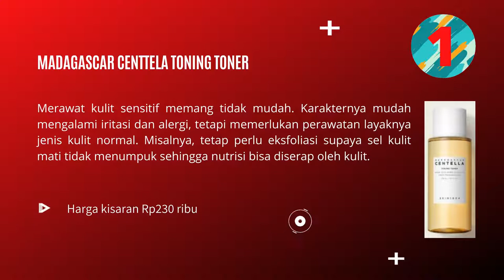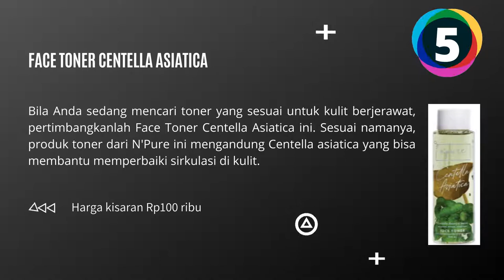10 REKOMENDASI TONER CENTELLA ASIATICA REVIEW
Video ini merekomendasikan 10 toner centella asiatica review. Centella asiatica merupakan salah satu kandungan skincare yang populer belakangan ini. Manfaat Centella asiatica bagi kulit memang luar biasa, yaitu melembapkan kulit, mengatasi jerawat, serta memberi khasiat anti-aging. Tidak heran jika tanaman ini menjadi star ingredient dalam berbagai produk skincare.

Buat Kakak yang ingin membeli produk toner centella asiatica di Shopee pilihlah Seller atau Toko yang sudah berlabel Shopee Mall, Star+, dan Star, biasanya toko seperti ini sudah recommended. Silahkan klik / salin link berikut